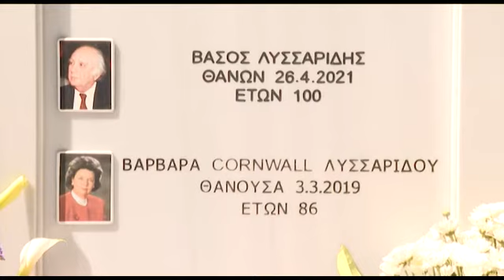Ένα χρόνο από το θάνατο του ιδρυτή και ιστορικού ηγέτη της ΕΔΕΚ, Βάσου Λυσσαρίδη